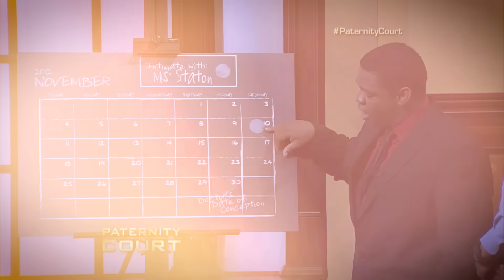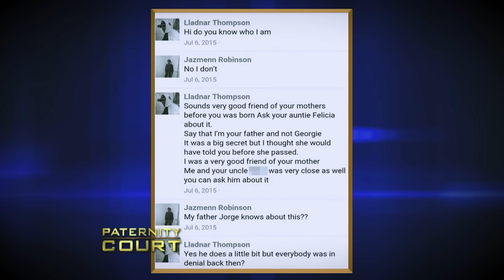The Most DRAMATIC Moments On Paternity Court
The Most DRAMATIC Moments On Paternity Court. In this video, we go over The Most DRAMATIC Moments On Paternity Court.